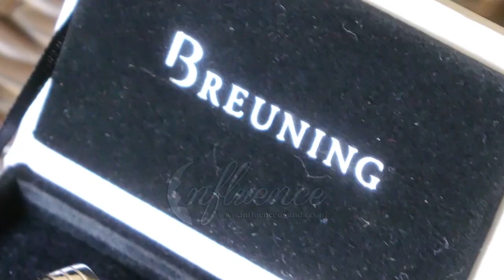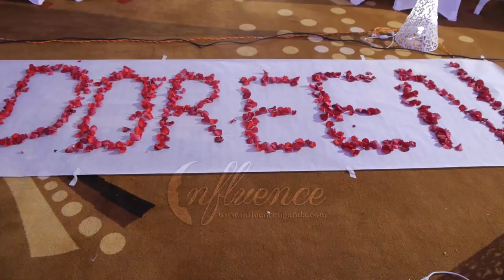Alfred weds Doreen - Influence Media Uganda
(Best viewed with HD settings)

Title: Alfred weds Doreen

Camera: Dan Mayambala, John Ssenkeezi, Junior Kayondo

Editor: John Ssenkeezi

A subcontract from Global Media